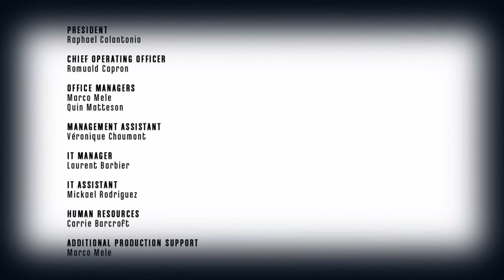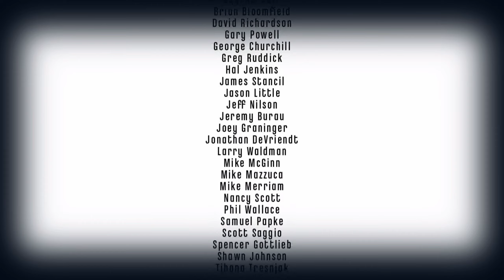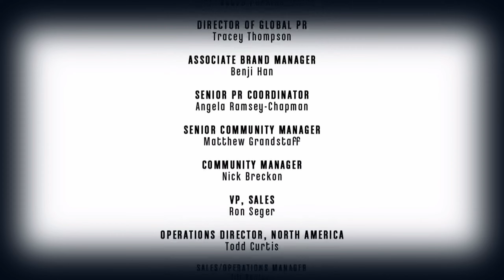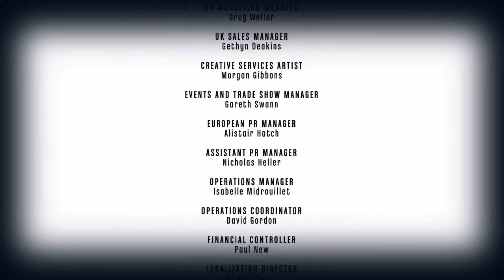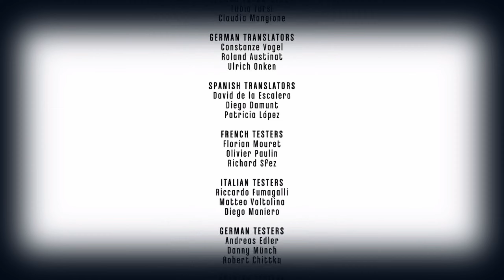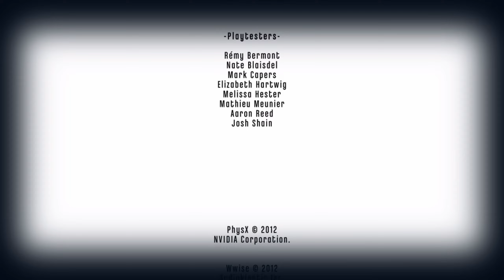Knife of Dunwall #7 - Finale (Blind Let’s Play/First Playthrough)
Welcome back to my blind let's play of Dishonored: The Knife of Dunwall! Today we finish up the DLC!

About Dishonored The Knife of Dunwall:
In Dishonored: The Knife of Dunwall take on the role of Daud, the legendary assassin who killed the Empress. This second add-on pack for the award-winning first person action game from Arkane Studios gives you a new perspective on Daud, and access to his weapons, gadgets, allies and supernatural abilities.

After assassinating the Empress, and forever changing the fate of Dunwall, you embark on a search for redemption. The Outsider reveals the key to your atonement, but who—or what—is Delilah? Accompanied by the Whalers, your loyal band of mercenary assassins, your search will take you through never-before-seen districts of Dunwall as you face off against new and terrible foes. Employ a unique arsenal that enhances Dishonored’s dynamic combat, mobility and stealth systems. In the struggle to hang onto the last shred of your humanity, the choices you make will ultimately determine your fate.